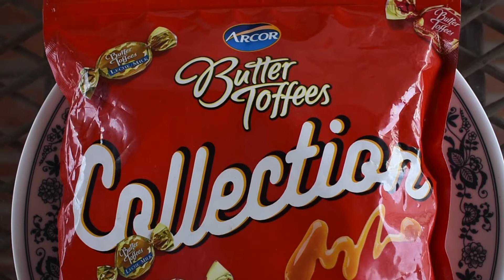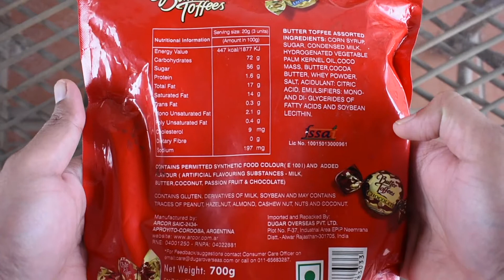ARCOR BUTTER TOFFEES COLLECTION ARGENTINA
UNWRAPPING MY NEW ARCOR BUTTER TOFFEES COLLECTION ARGENTINA

PEACE :)